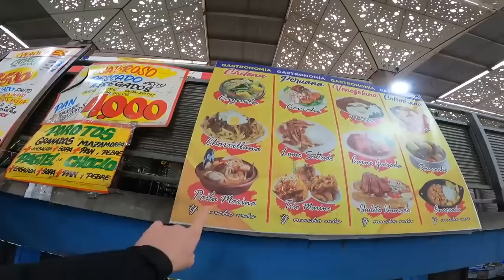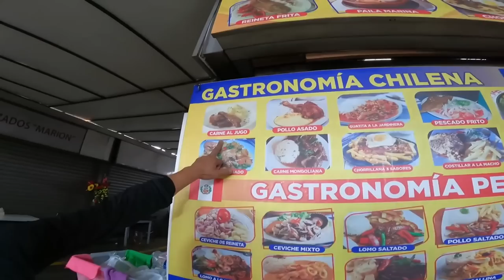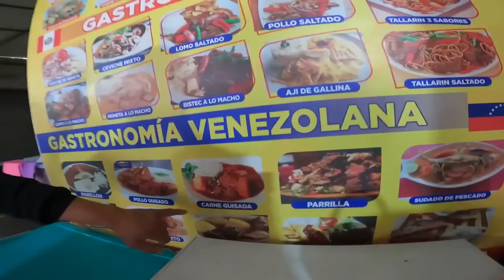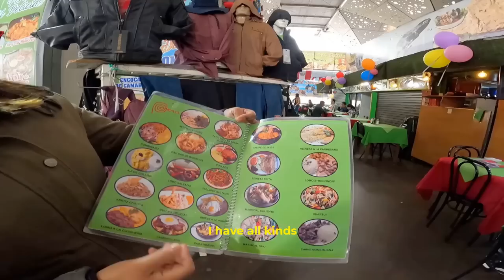Dominican Lady Invites Me To Lunch 🇨🇱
In today's video: Dominican Lady Invites Me To Lunch we go explore Mercado La Vega which many of you guys suggested. Mercado La Vega is Santiago de Chile's biggest market, where we dive into Chilean Food. At the same time the area around the market is full of foreigners, once again I met more foreigners than Chileans here. Therefore I ask the question SANTIAGO! Where Are All The Chileans?